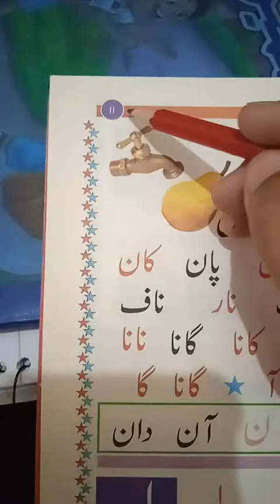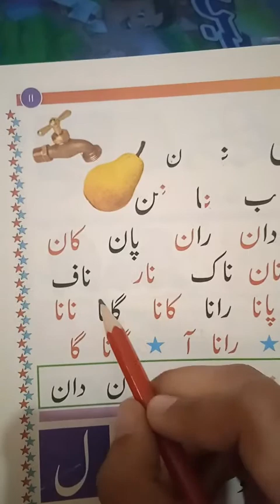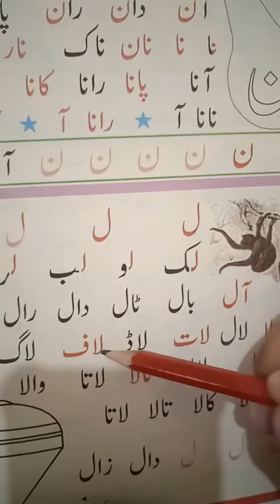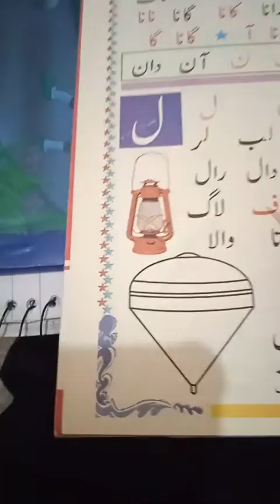KG Urdu 28 May part 1~1